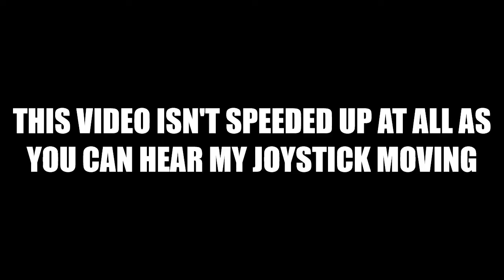I Opened My First Mythic Chest After A Long Time In Fortnite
NOSTALGIA...